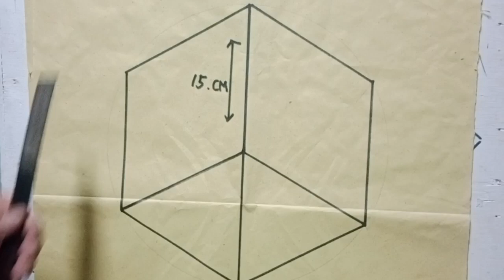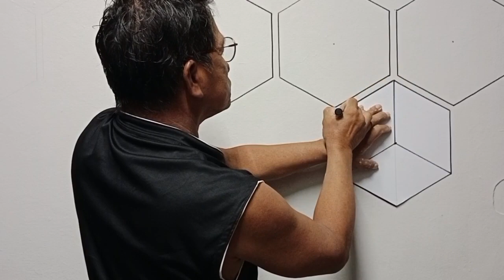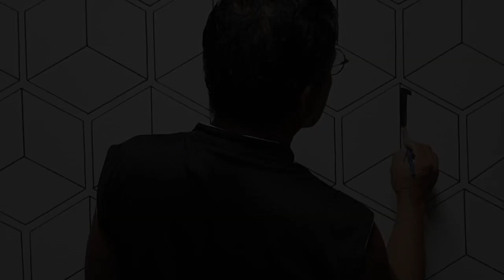3D WALL PAINT DESIGN 115 | OGIE TV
3D WALL PAINT DESIGN | OGIE TV#3d#tutorial#homedesigns